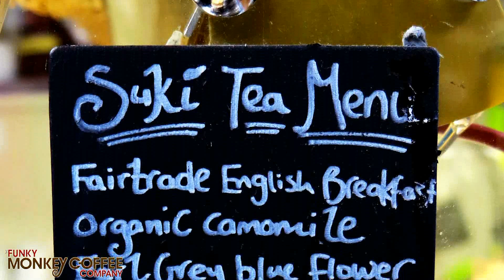★ The Funky Monkey Coffee Company | Bramhall Lane, Stockport ★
175-177 Bramhall Lane  Stockport, Greater Manchester SK2 6JA